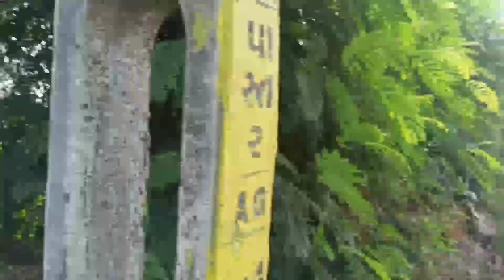આજે તો આખો દિવસ હાઈ હોય માં નીકળી ગયો.